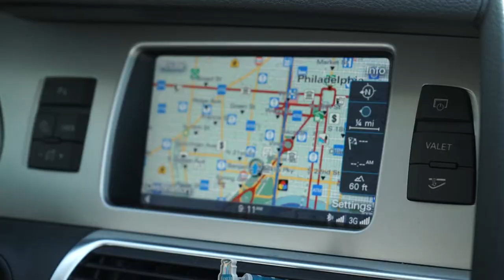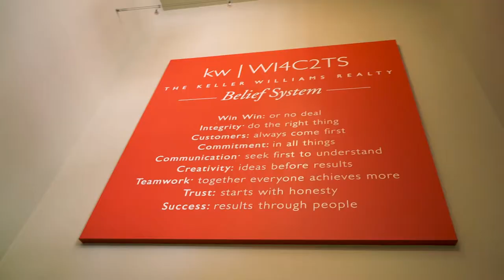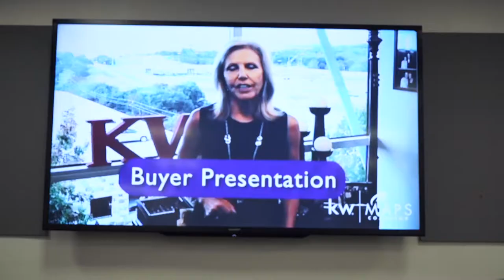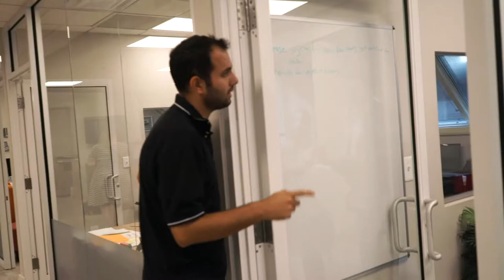A Day In The Life of Gaurav Gambhir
Follow Gaurav around for the day as he drops his daughter off at school, attends many meetings, helps employees, and much much more!